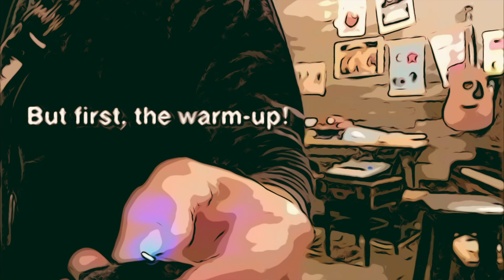Highlights from Michel's Sea-To-Sky tour!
I was in the Sea-To-Sky area north of Vancouver, BC between October 15 and November 12, 2022 and, (in between family time), I played at a bunch of venues -- in Squamish, Pemberton, and Whistler.

Here are some highlights... watch to the end for a big smile!